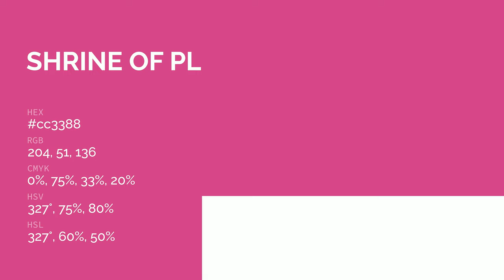Shrine of Pleasures color cc3388 hex color - Violet color - Cool color cc3388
What color is Shrine of Pleasures ? cc3388 hex color - Violet color - Cool color cc3388

Hex cc3388 Color Code is also known as Shrine of Pleasures color.